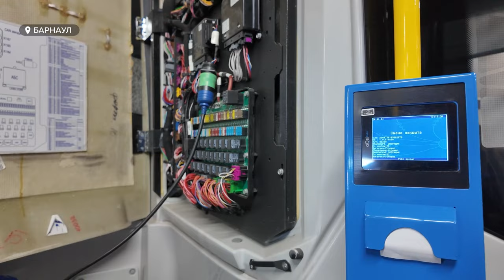Почему новые барнаульские автобусы проходят техобслуживание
Это первое техобслуживание для новых автобусов, которые жители Барнаула уже успели заметить и оценить на первом и десятом маршрутах.  На этом этапе в сервисном центре идет проверка всех систем. Если в ходе техобслуживания будут выявлены поломки или серьезные нарушения, завод-изготовитель в рамках гарантийного обслуживания обязан устранить неполадки за свой счет.